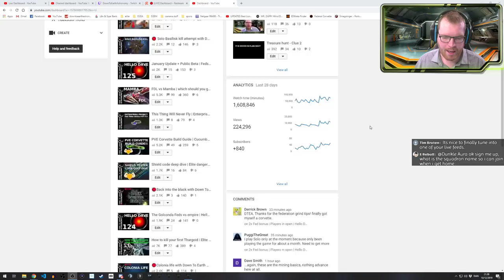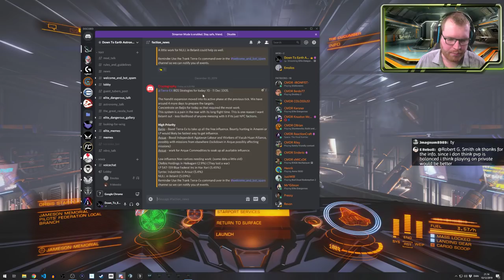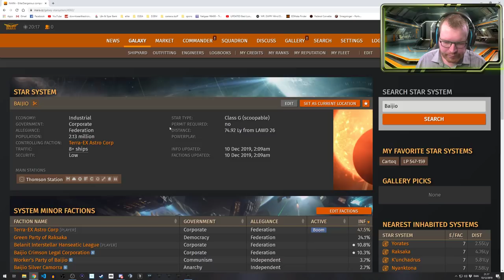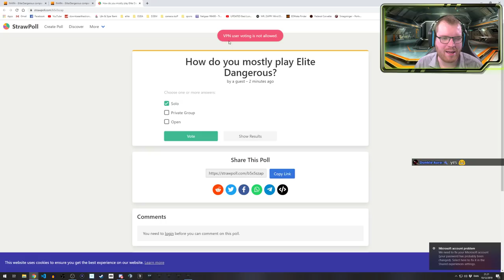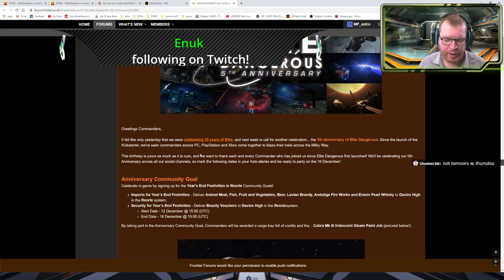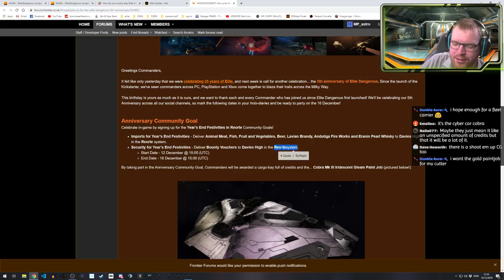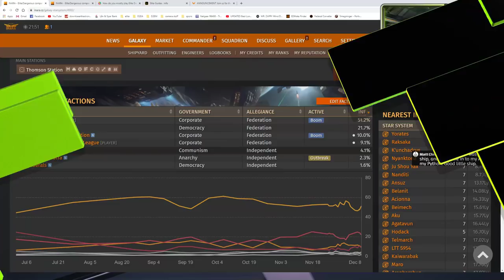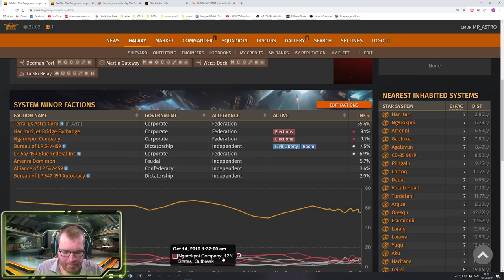Working for Terra-EX with Down to Earth Astronomy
Want to get in contact with me? leave a comment or send me a mail at